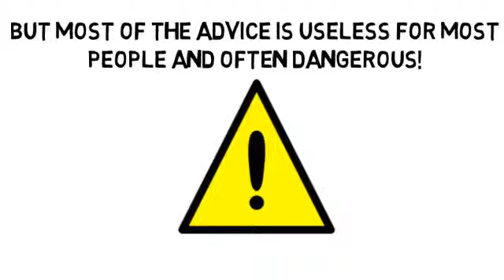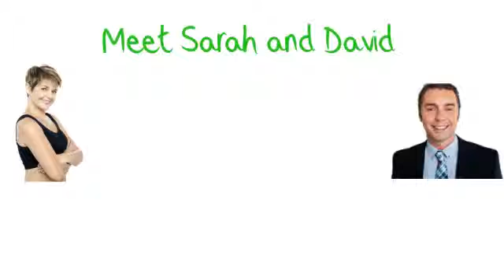American Holistic Health Association by TALKlistic com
- Drugs Don't Work. Synthetic Vitamins Don't Work. Diets Don't Work. Health Insurance Doesn't Work. Doctors Don't Work. But REAL Holistic Health Does! Start FREE for You and Your Family!